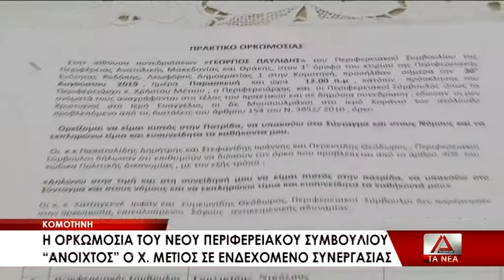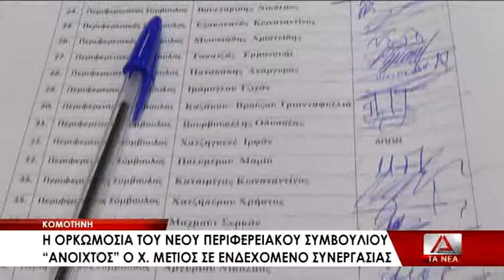Η ορκωμοσία του νέου περιφερειακού συμβουλίου στην Κομοτηνή